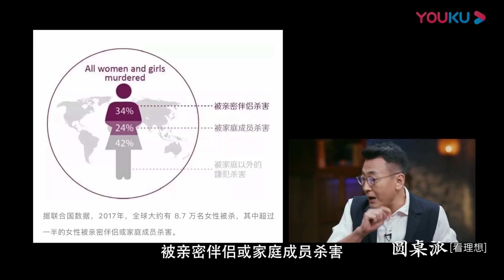女子防身術！女生一定要學會保護自己，別讓壞人有可乘之機！窦文涛